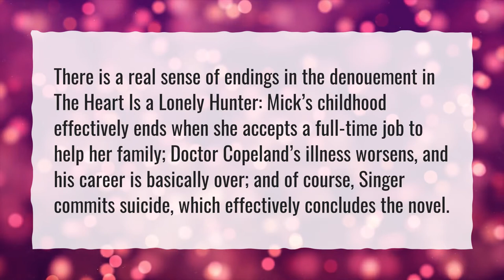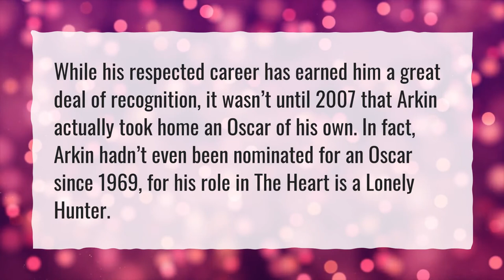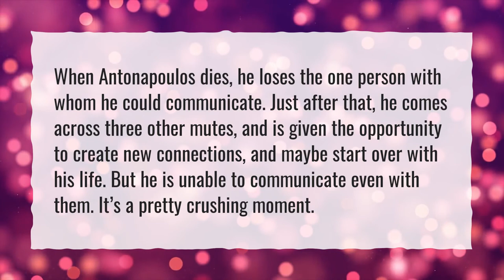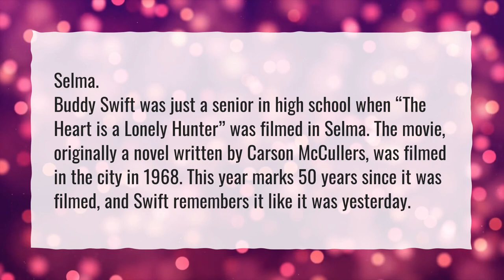How does the movie The Heart is a Lonely Hunter end?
More About The Heart Is A Lonely Hunter Movie • How does the movie The Heart is a Lonely Hunter end?